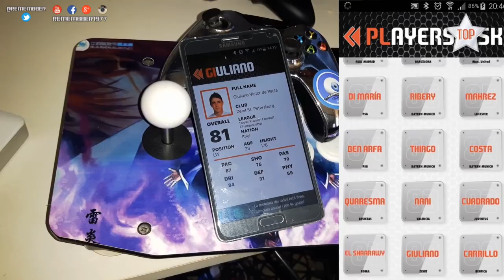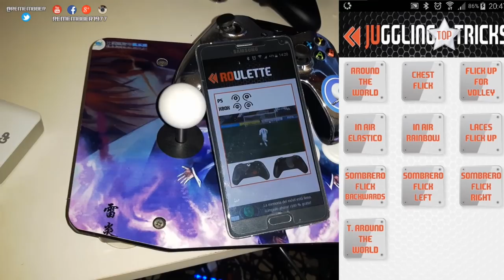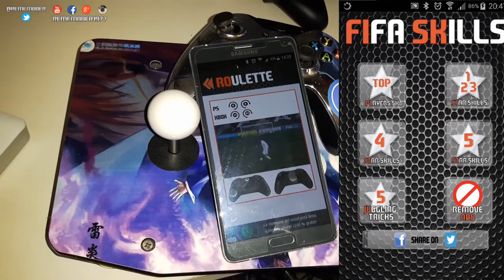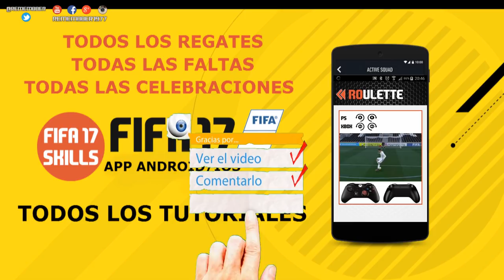FIFA 17 TUTORIAL TODOS LOS REGATES, TIROS LIBRES Y CELEBRACIONES (FIFA17 SKILLS)